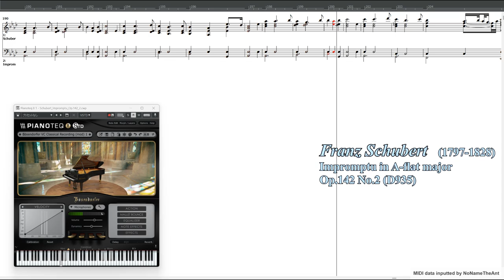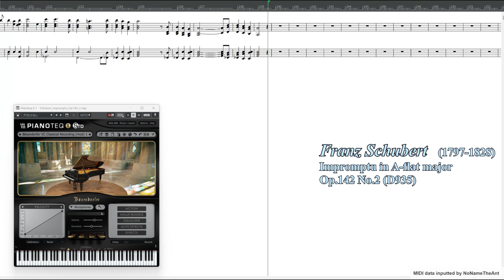Franz P. Schubert (シューベルト): Impromptu in A-flat major 即興曲変イ長調 Op.142 No.2 MIDIファイル演奏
Schubert: Impromptu in A-flat major Op.142 No.2 (D935)

MIDIファイル作成：2024年9月